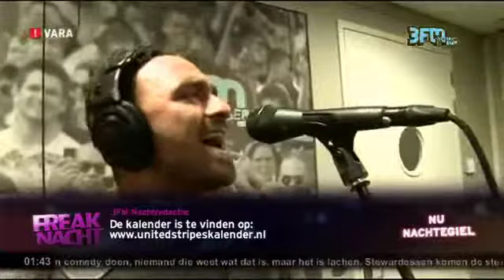Samuel Wilson | Correspondence - Bring it on Back (Live) @ Nachtegiel 3FM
Correspondence performing "Bring it on Back" live on Nachtegiel, by Giel Beelen, 3FM.

Performance Credits:
Samual Wilson: vocals
Merlijn Verboom: guitar
Ivar Vermeulen: bass and vocals
Michael Rorby: keys and trombone
Marshall Curtly: drums

Credits "Bring it on Back"
Produced by Wim de Jong
Lyrics written and recorded by Samuel Wilson
Recorded at The Next Episode Studio in Amsterdam, NL by Wim de Jong
Mixed by Wim de Jong
Composition by Ivar Vermeulen